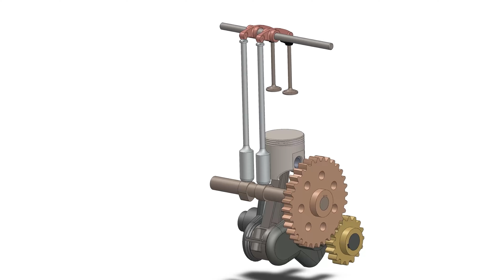Single cylinder two stroke diesel engine working animation using Solidworks | how bike engine works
This is a animated view of single cylinder 2-stroke diesel engine by Solidworks designed by using Solidworks 2019 .